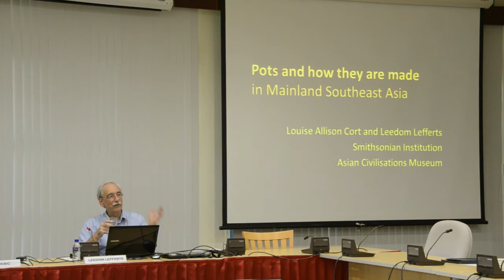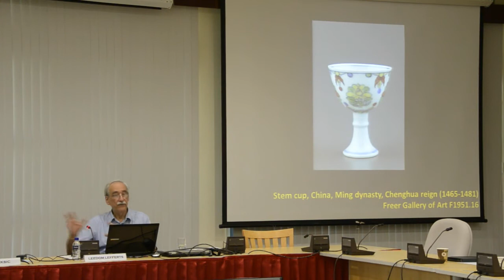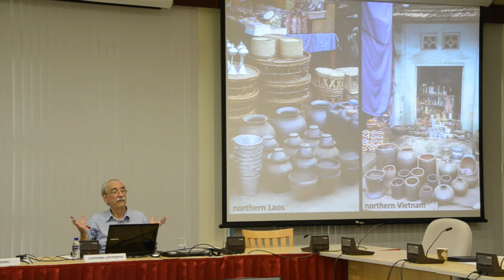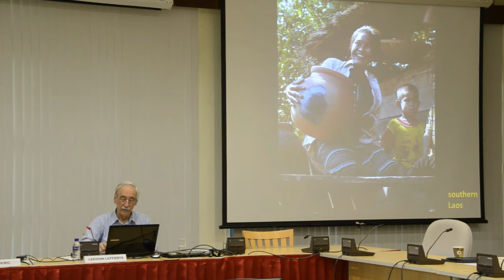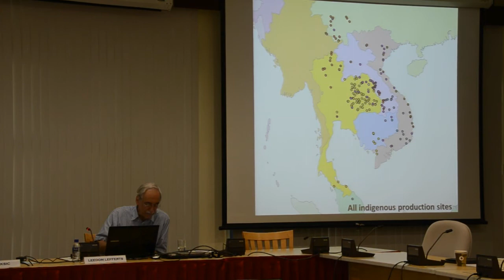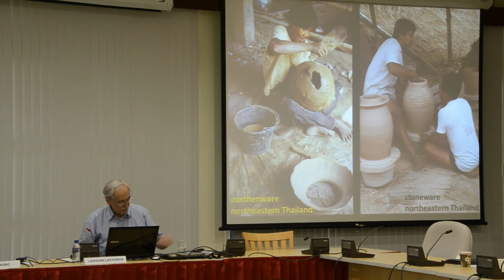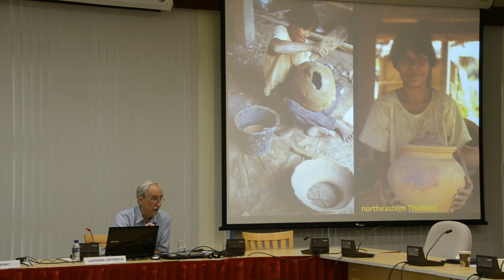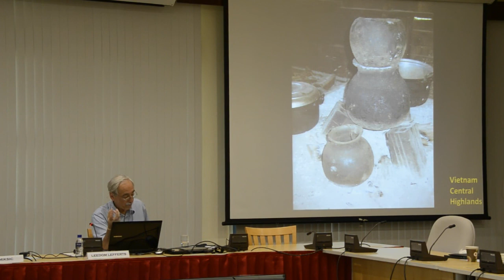Pots and how they are made in Southeast Asia - Part 2 of 5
Dr. Leedom Lefferts and Louise Allison Cort (Curator, Asian Ceramics, Freer and Sackler Galleries, Smithsonian Institution) conducted an intensive study of the indigenous production of earthenware and stoneware pottery by surveying over 200 locations in mainland Southeast Asia (including Southern Yunnan, China, but excluding Myanmar (Burma). They preliminarily charted six types of earthenware and two types of stoneware production across the region and have presented and published over a dozen papers on the subject.

This presentation summarizes their research findings and emphasizes three issues: the natureof the research as "ethno-archaeological method"; "embodied" behavior as indicative of cultural continuity and change, vis-à-vis pot form and decoration (and the difficulties associated with making archaeological discoveries in this domain); and the impact of these findings on the understandings of accepted Southeast Asian linguistic, political, and socio-organizational mapped boundaries. It is through their research findings that they propose a history of technological production behaviors that will begin to provide a nuanced understanding of contact and migration across the diverse landscape that is mainland Southeast Asia.

Dr. Leedom Lefferts is currently a Senior Research Fellow at the Asian Civilisations Museum in Singapore. He is working on a volume describing and analyzing the context of the unique long painted Vessantara scroll acquired by the Museum in 1996. He is a retired professor of anthropology from Drew University. His fieldwork has focused on mainland Southeast Asia since 1970, first in Thailand and then, following the demise of the "bamboo curtain", in other adjoining nations. Material culture has provided a thematic focus, "thinking through things" in order to understand human behavior. This began with the study of agriculture and household strategies in a Northeast Thai village context, expanded through using hand-woven textiles to understand the roles of women in social organization and Theravada Buddhism, and, with Louise Cort, a 20-year exploration of the embodied behaviors involved in earthenware and stoneware production. This work is now nearing completion.